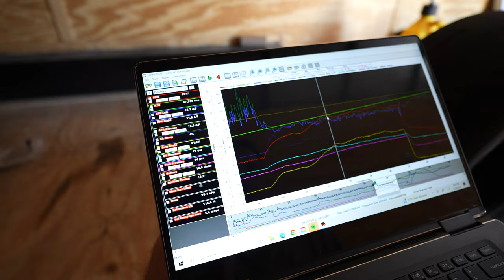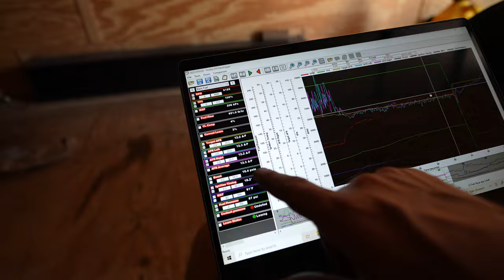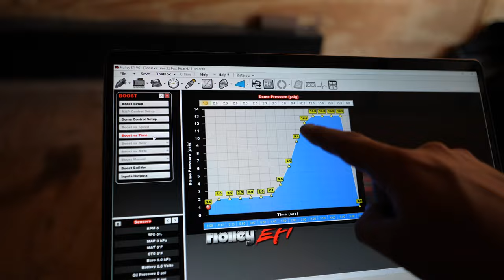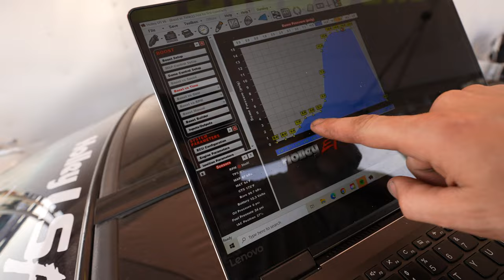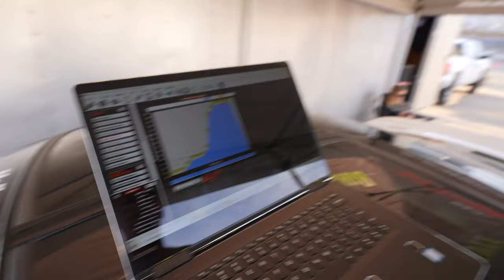No Prep Racing My Twin Turbo Camaro At A NASCAR Track!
We traveled down to Texas Motor Speedway for @HolleyPerformance LS Fest to race some of the fastest small tire cars in Texas! Salty did amazing and we kept making progress going faster every pass. Unfortunately, we beat ourselves due to a part breakage in the semi finals...

Shoutout to David from So-Cal Waco it was awesome hanging with him and the crew during the week!

Time to figure out how to get this thing to go 5s on No Prep!